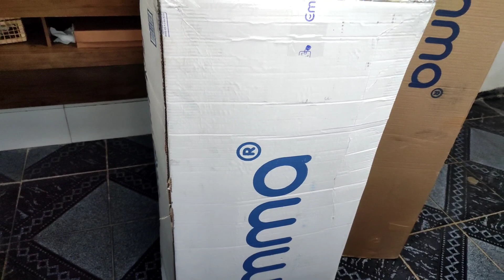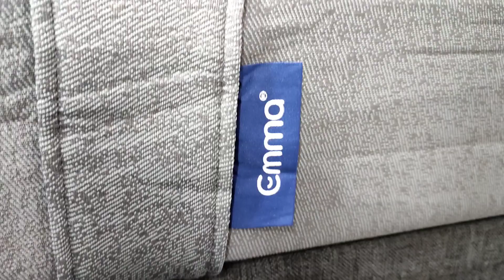Nossa Cama Nova Chegou | Montamos Tudo | Colchão Emma Original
Obrigada por estarem aqui ♥️ Seu comentário ou curtida e muito importante para mim.